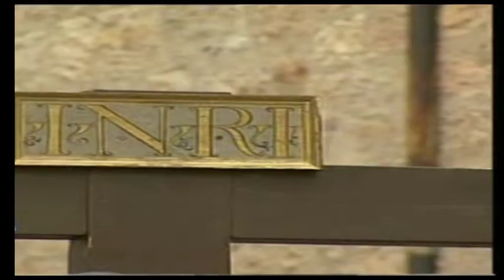Semana Santa Zamora (España). Real Cofradía del Santo Entierro. Desfile de 1.996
A la altura del Convento del Tránsito vemos discurrir un fragmento de procesión de la Real Cofradía del Santo Entierro.